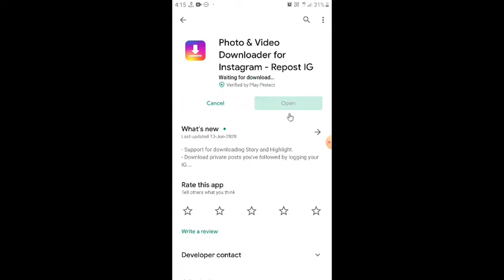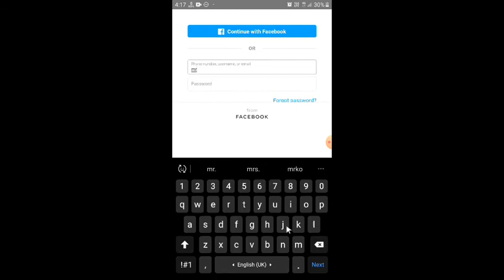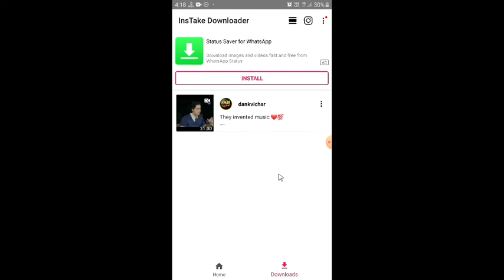How To Download Instagram Videos on Android From PRIVATE PAGE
Hope so maja aya hoga

how to download instragram videos on android
how to download instragram stories on android